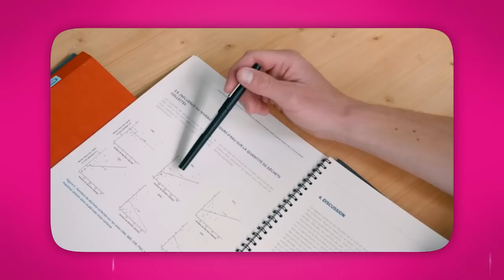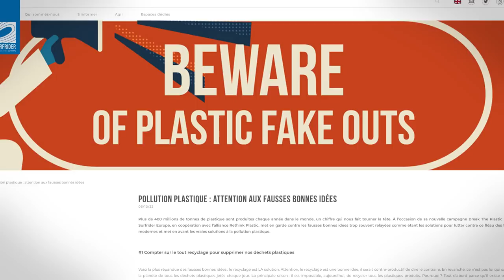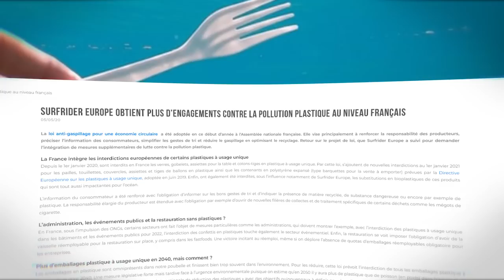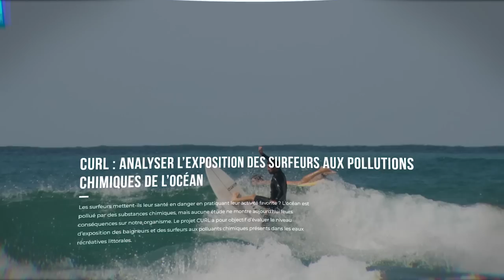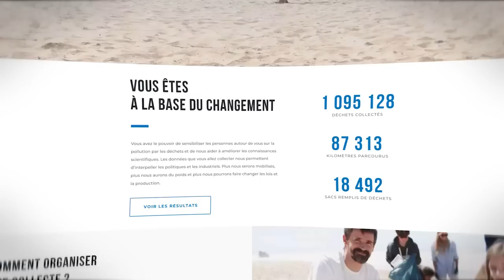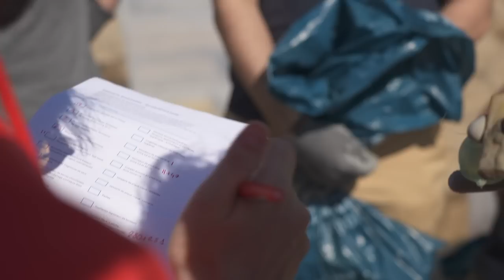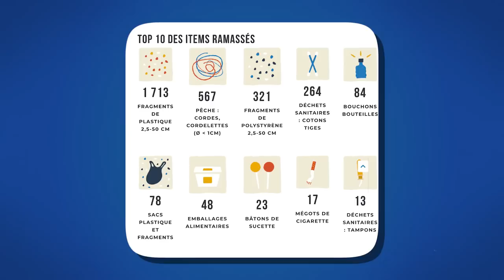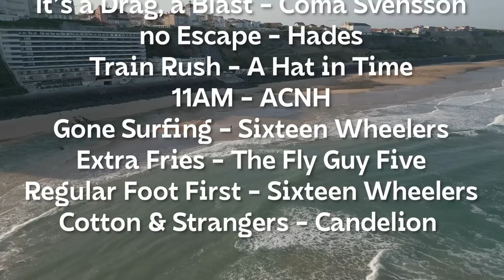Docu : J'ai fait du surf à Biarritz - feat @AVA_Mind @LittleBigWhale @Rivenzi_ et Bren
Aujourd'hui, vidéo exceptionnelle : avec Ava, Trivia, Rivenzi et Bren je suis allé rencontrer la Surfrider Foundation à leur siège européen à Biarritz. Ils m'ont présenté leur action de lutte contre la pollution des littoraux et nous en avons profité pour aller nettoyer une plage et faire du surf !

Merci à Biarritz Surf Training pour le cours !